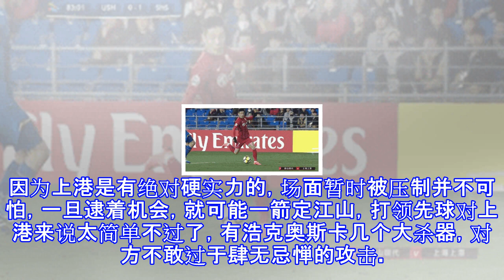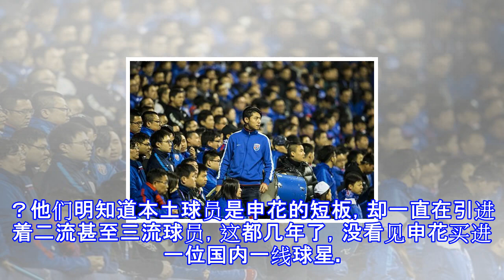从德比到亚冠 两极分化后 上港究竟将申花甩开几条街的距离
从德比到亚冠 两极分化后 上港究竟将申花甩开几条街的距离 一 我在一周前上轮亚冠结束后在头条号写过一篇文章，大致内容是，上港是中超球队唯一能与全北现代抗衡的球队，而申花在亚冠只是个打酱油的角色，注定无力出线，招致了不少人的不满，认为我是上港的吹捧者。但事实胜于雄辩，短短一周内，先是上港在德比大战中轻取申花，接着上港又在亚冠提前两轮出线且基本锁定小组第一；而申花在主场败北后出线仅存理论上的希望。上周我就说过，上港主场被蔚山现代逼平，但客场依然赢面大，申花客场虽然逼平水原三星，但主场难逃一败。我的预言能够实现，原因无他，实力使然。二 说到硬实力，可能会有人和我抬杠，理由无非如下，上港本场比赛被对方...